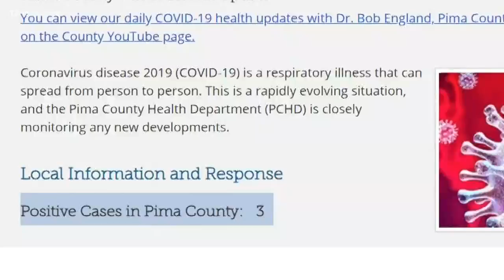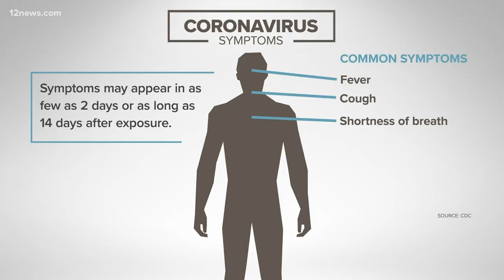Arizona officials answer the common concerns of the coronavirus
Health and safety remain the top priority for the state.